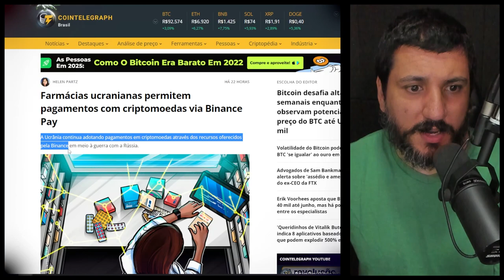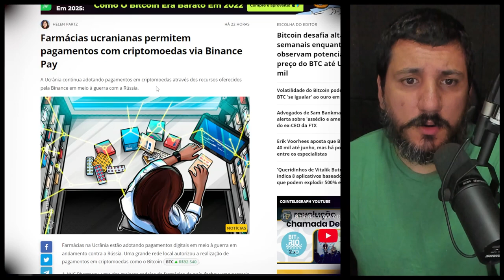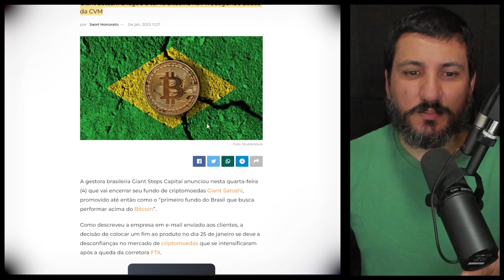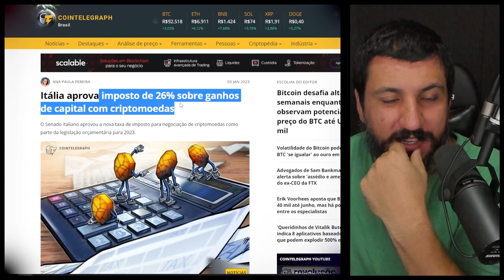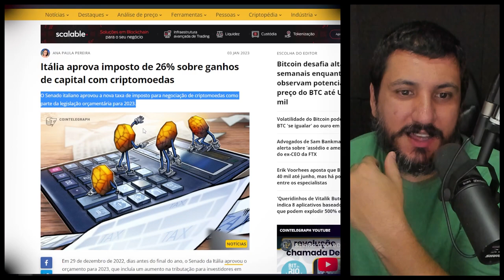A CRISE LEVA AO USO DO BITCOIN